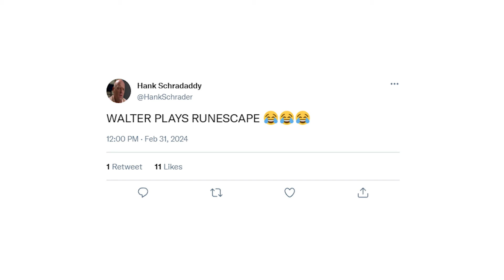Breaking Runescape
Walter White plays Old Old School Runescape.

Song is a remix called TOKYO HEAT (Tokyo Drift) by C.H.A.Y.

runescape memes funny osrs pimmyjage